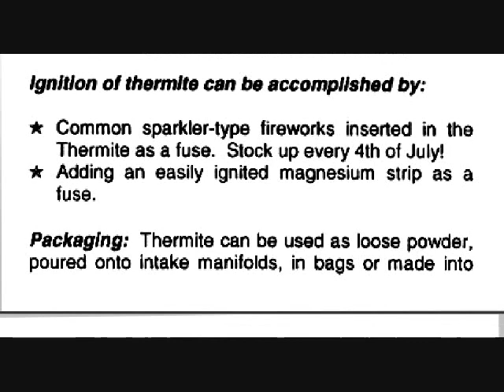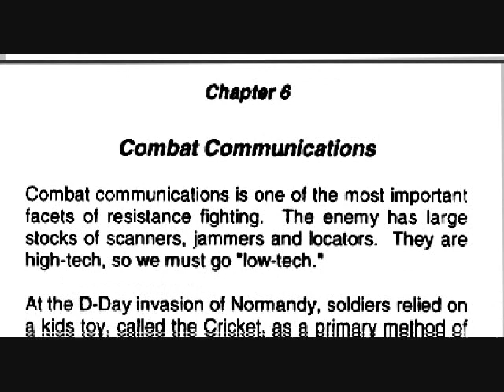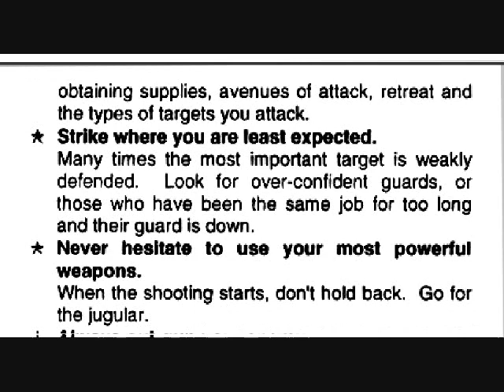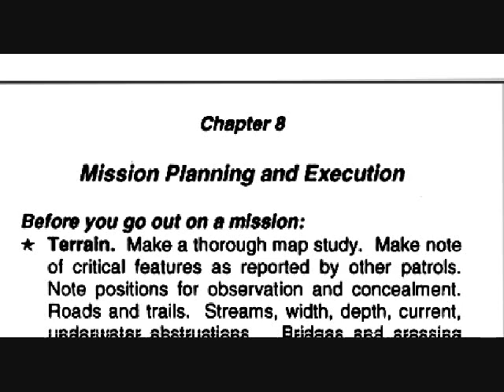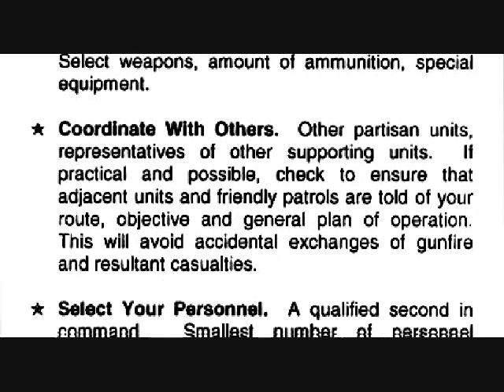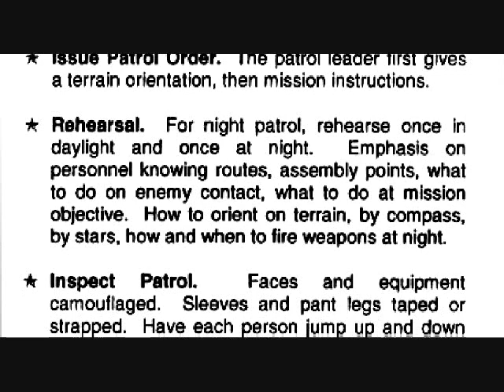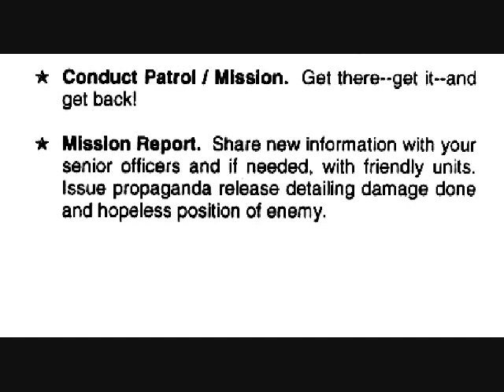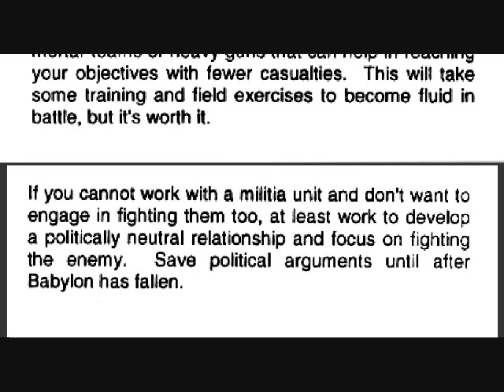RBG How to Start & Train a Militia Unit PM 8 94 Pt 3